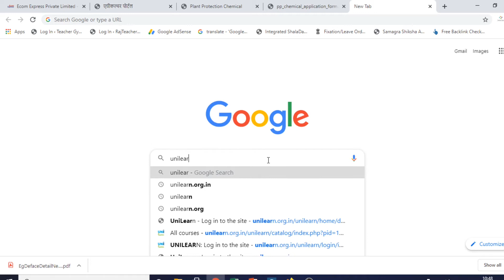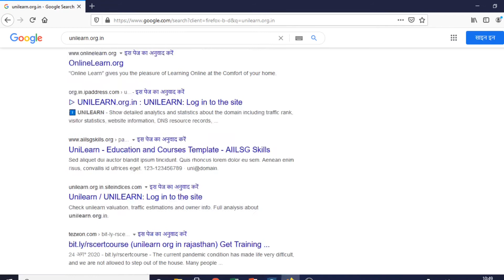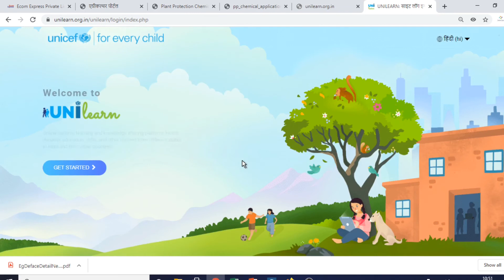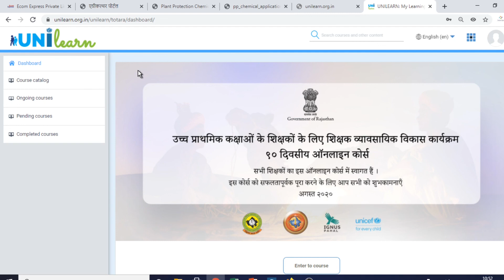Uni Learn Login नहीं हो रहा तो कुछ इस तरह से करें Login || Problem Solution